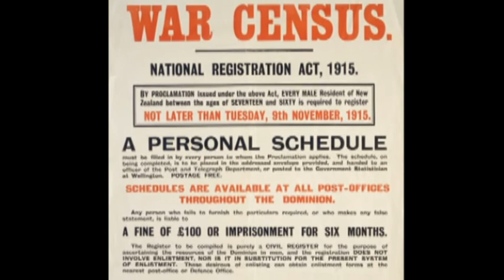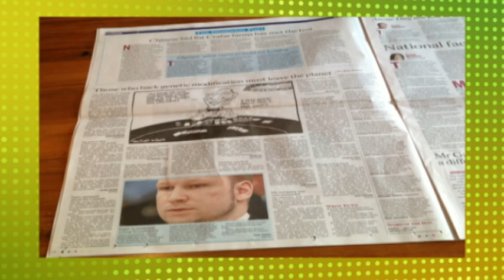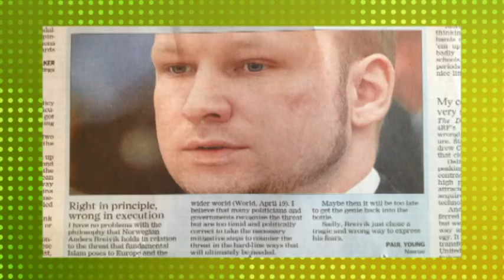Media7: Series 8 Episode 13 (Part 2)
At the end of last year friends and supporters of the independent journalist Jon Stephenson organized a fundraiser to send him back to Afghanistan.